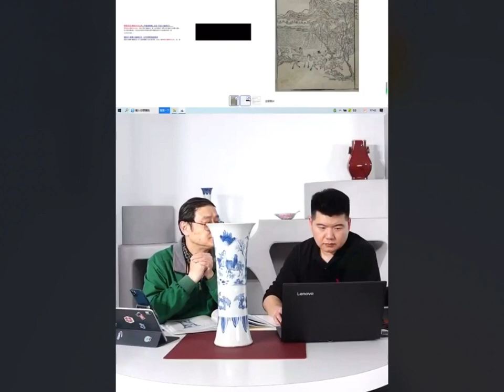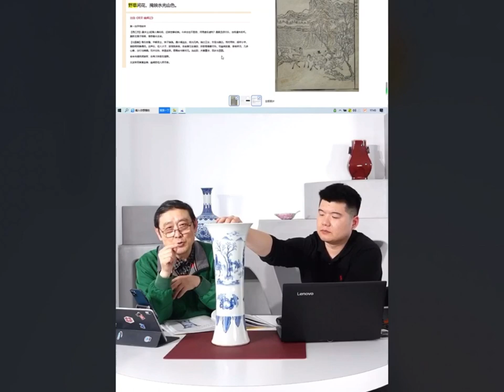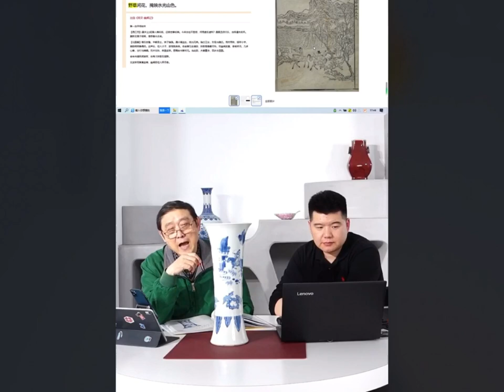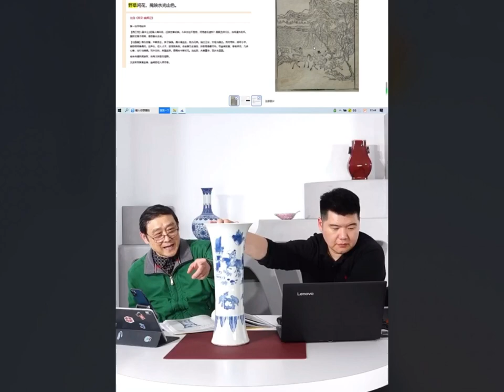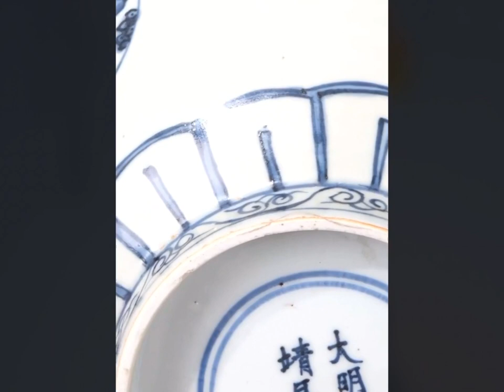#00083 ancient aesthetics from Ming and Qing porcelains, Beijing Dayi Auction Preview (7)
Passed down for a hundred years - ancient aesthetics from Ming and Qing porcelains, Beijing Dayi Auction Preview (7), speakers: Tang Weijian, Mr. Liu Zhuo, April 2023